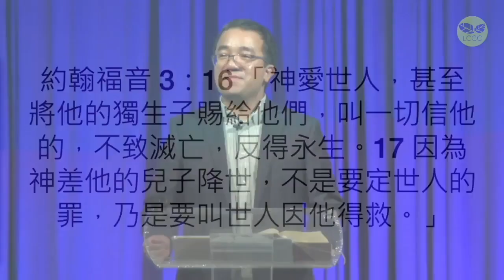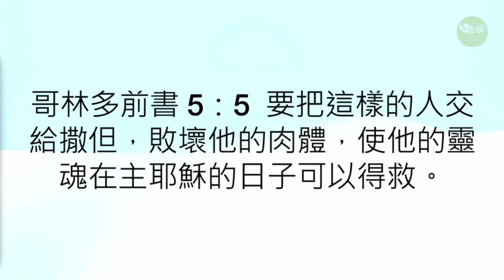耶穌受試探（3）終極的試探 馬太福音 4：8–11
馬太福音 4: 8 魔鬼又帶他上了一座最高的山，將世上的萬國與萬國的榮華都指給他看，9 對他說：「你若俯伏拜我，我就把這一切都賜給你。」10 耶穌說：「撒但，退去吧！因為經上記著說： 當拜主－你的上帝， 單要事奉他。」 11 於是，魔鬼離了耶穌，有天使來伺候他。